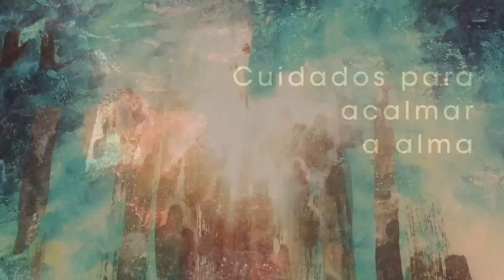Homilia Diária - Sexta-Feira 4ª Semana da Quaresma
Embora ameaçado de morte, Jesus continuava a ensinar no templo, permanecendo em seu caminho de fidelidade ao Pai, Os adversários queriam prende-lo, mas ainda não tinha chegado a sua hora.